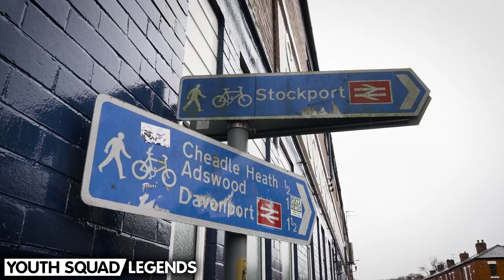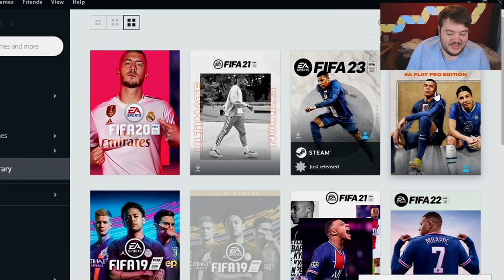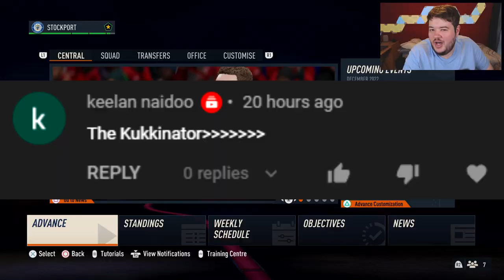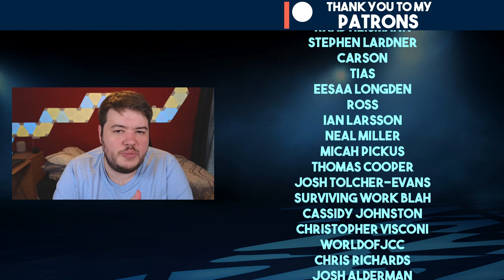DRAMATIC WINNER! | FIFA 23 YOUTH ACADEMY CAREER MODE | STOCKPORT (EP 6)